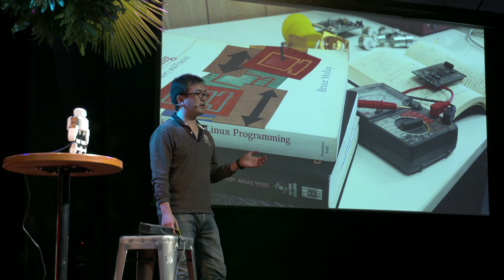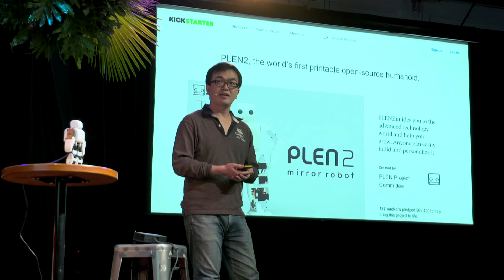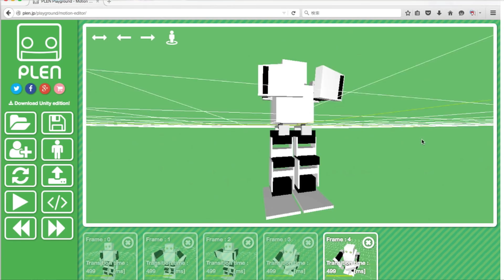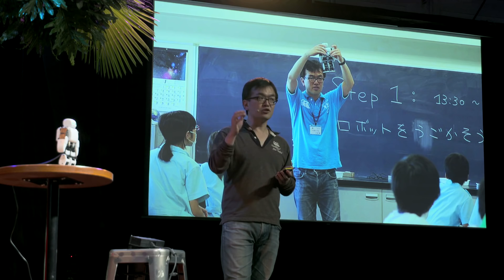The Future of Robotics, DIY | 早石直廣 Naohiro Hayaishi | TEDxTaipei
比機器人更酷的是什麼？在家用3Ｄ列印就可以做出屬於自己的機器人，這樣簡單製作的機器人，能夠發揮什麼作用？

Naohiro Hayaishi is a pioneer of robotics research and also a hardware, software, and app developer. He has developed a number of robots, home sensor systems, and a “Brain Machine” systems, which is a new method for man-machine interface that enables humans to control machines and to communicate with others without input devices but directly using brain signals.

機器人專家，也是跨足硬體、軟體、App的工程師。自2004年開始，以拉近人與科技的距離為願景，Hayaishi曾發明過數款機器人與智慧家電系統，以及僅以腦波訊號與機器溝通的「Brain Machine」系統。以開源(open source)的程式設計，不但創造讓人與機器人有更廣泛的操作方式，更讓所有人甚至兒童都可以簡單的投入研究與使用機器人的領域。